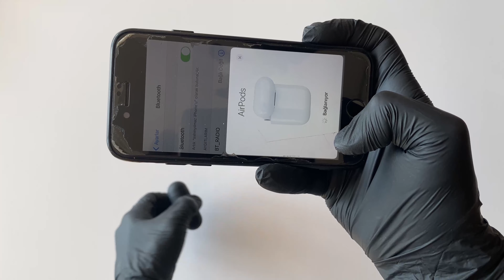Tws Siyah I12 Airpods Bluethoot Kulaklık İncelemesi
dostlar  ayrıntılı bir video oldu beğenirseniz beni  mutlu edersiniz
ürün linki